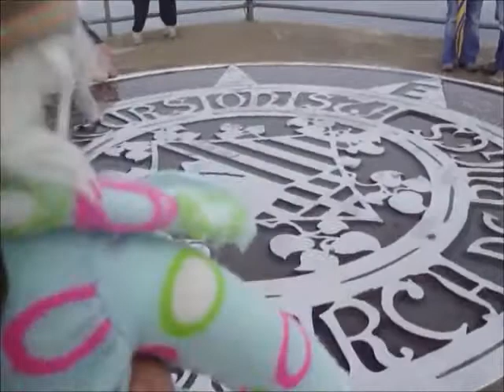PATUKA ABANDONADA POR LOS GUIAS (2ª parte)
Segunda parte de: "Patuka abandonada por los guías" A pesar de quedarse tirada en el helipuerto de Montserrat, Patuka sigue adelante, pisándoles los talones a sus guías... qué sucederá con nuestra muñequita ¿aaaaah?